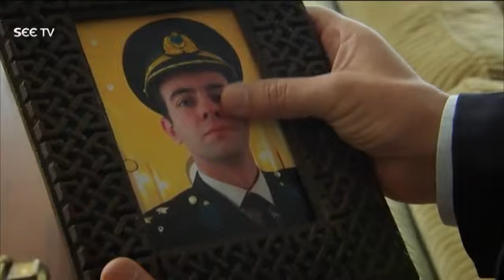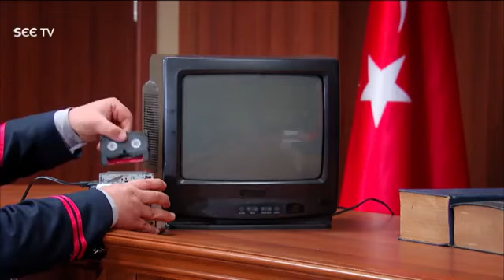Alif Episode 114 in Urdu dubbed